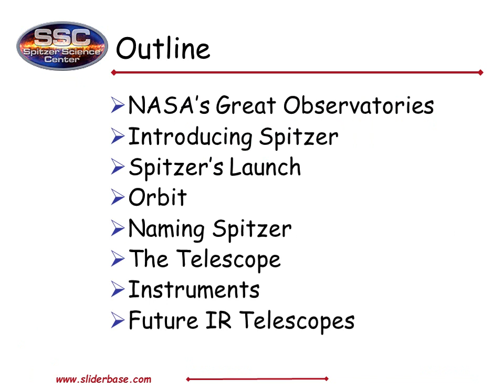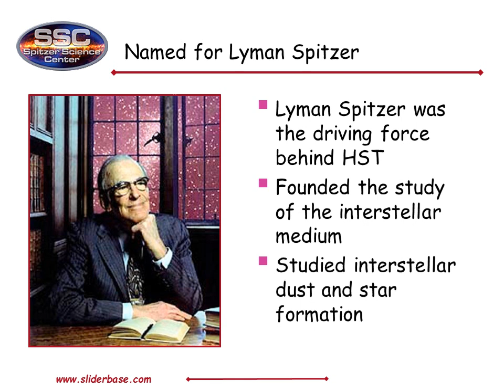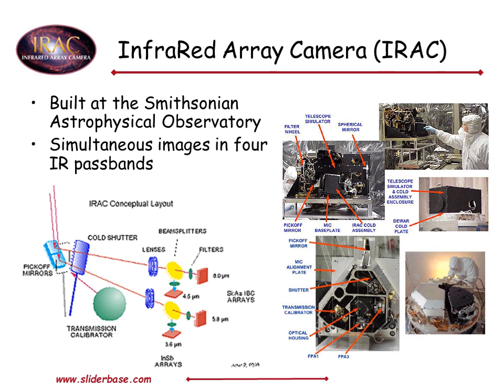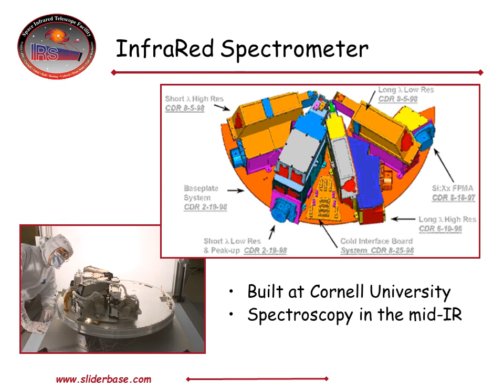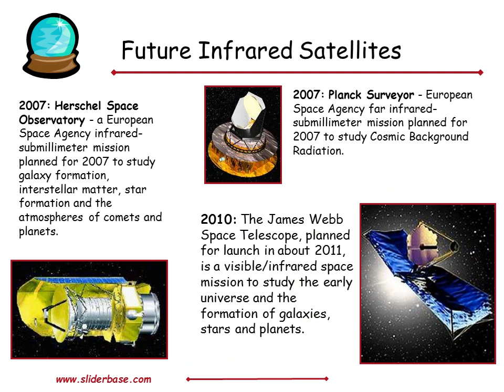All about Spitzer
The Universe in the Infrared

What is the Spitzer Space Telescope, and how does it work?

Funded by NASA’s Spitzer Science Center

Images courtesy NASA/JPL - Caltech

NASA’s Great Observatories

Introducing Spitzer

Spitzer’s Launch

Orbit

Naming Spitzer

The Telescope

Instruments

Future IR Telescopes

Spitzer is the final spacecraft in NASA's Great Observatories program

Introducing Spitzer

The Spitzer Space Telescope is a cryogenically cooled, infrared observatory in space.

Spitzer can study objects ranging from our Solar System to the distant reaches of the Universe.

Heliocentric Orbit

Most space telescopes orbit the Earth

Spitzer orbits the Sun - trailing the Earth as it moves around the Sun

Spitzer is receding from Earth at 9.3 million miles (15 million kilometers) per year

Spitzer now trails the Earth in its orbit by about 20 million miles (~ 32 million kilometers)

By 2008, Spitzer will be about 56 million miles or 90 million kilometers away

Lyman Spitzer was the driving force behind HST

Founded the study of the interstellar medium

Studied interstellar dust and star formation

Spitzer Focal Plane

Spitzer instruments are arranged in fixed locations on the Spitzer focal plane

The telescope is rotated to move a particular science target to the right position for the instrument to be used

Other instruments record data for “serendipitous” fields

2007: Herschel Space Observatory - a European Space Agency infrared-submillimeter mission planned for 2007 to study galaxy formation, interstellar matter, star formation and the atmospheres of comets and planets.

2007: Planck Surveyor - European Space Agency far infrared-submillimeter mission planned for 2007 to study Cosmic Background Radiation.

2010: The James Webb Space Telescope, planned for launch in about 2011, is a visible/infrared space mission to study the early universe and the formation of galaxies, stars and planets.